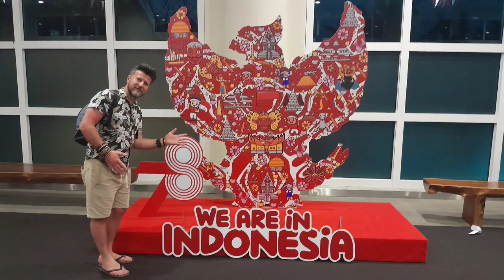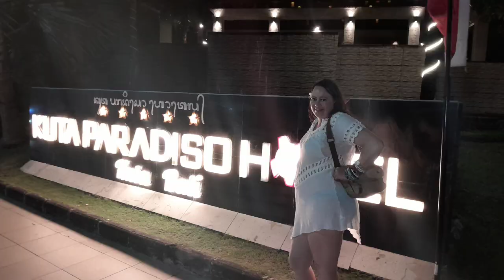Good Times Photo Album 25 | Bali Edition #4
Good Times Photo Album 25, some of our captured moments while on holiday in Bali, traveling to Kuta and Seminyak (Indonesia).

Locations: Indonesia,  Bali - Kuta and Seminyak